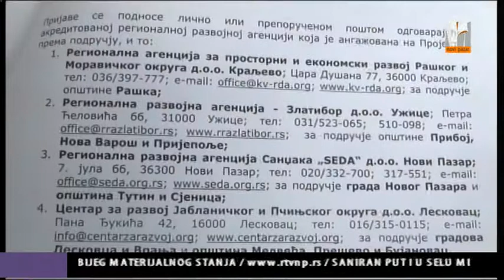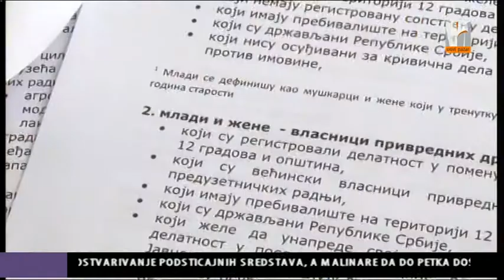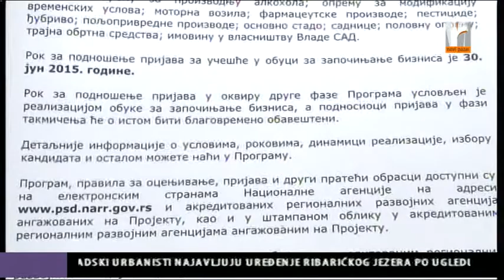SEDA dodela grantova